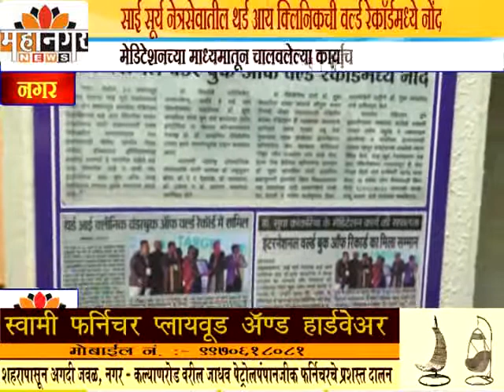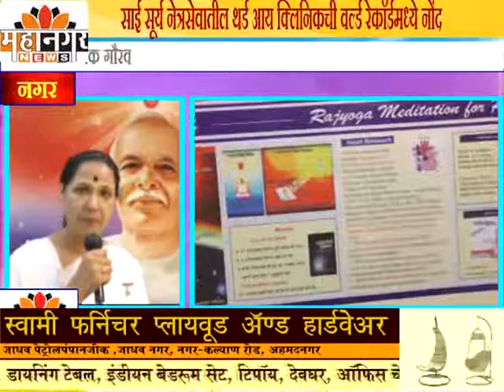महानगर न्यूज - साई सूर्य नेत्रसेवातील थर्ड आय क्लिनिकची वर्ल्ड रेकॉर्डमध्ये नोंद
मेडिटेशनच्या माध्यमातून चालवलेल्या कार्याचा जागतिक गौरव